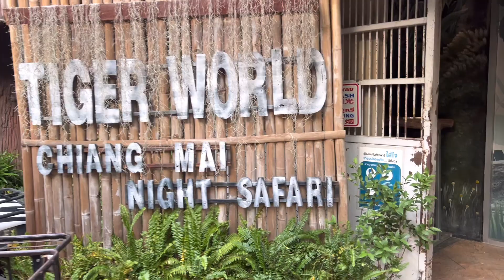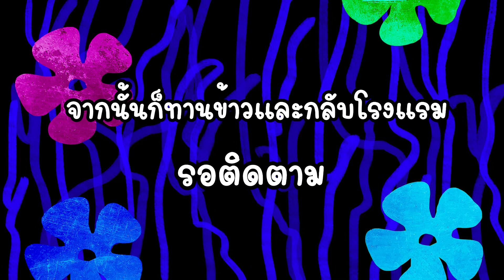Chiangmai Night Safari :: Chiangmai Trip Day 2 Part 2 | Iris Patcha’s Vlog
Iris Patcha went there on 30 December 2022

ช่องทางการติดต่ออื่นๆมาพูดคุยหรือเล่นกันกับ Iris Patcha ได้น้า ที่นี่ค่าาา :)
You guys can chat with Iris Patcha here.:)